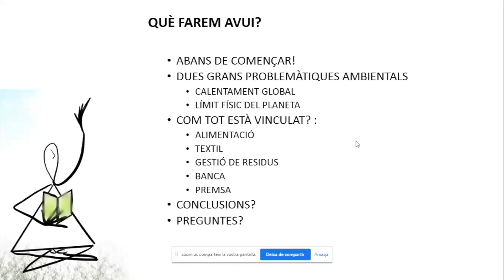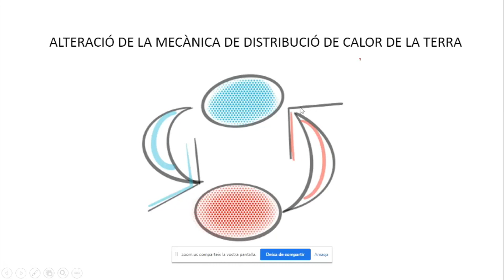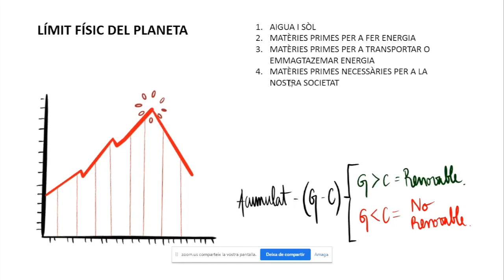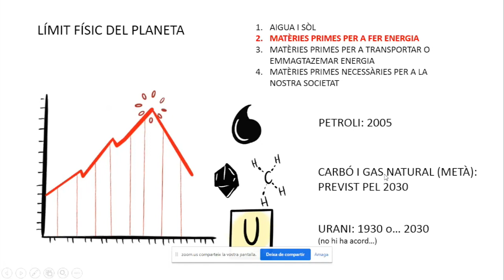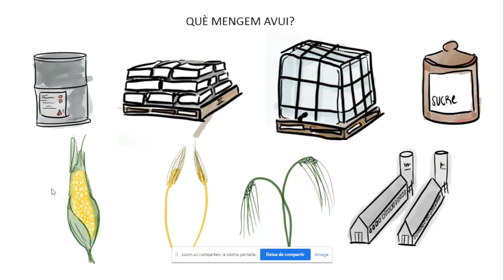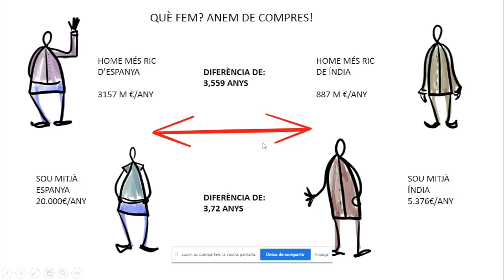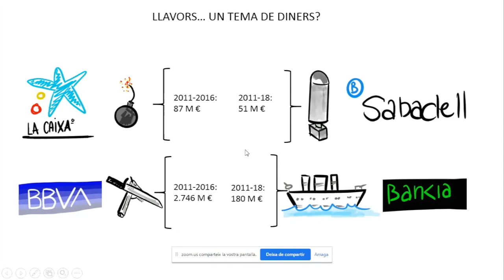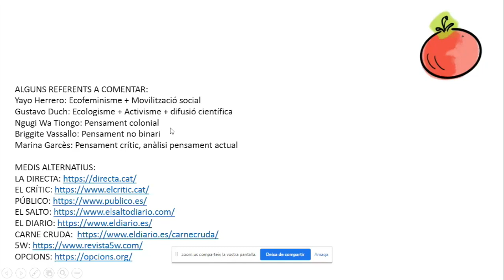'Mirem més enllà': xerrada amb l'ambientòleg Marc Pascual sobre el consum responsable a l'esplai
Xerrada de l'ambientòleg Marc Pascual en el marc de la jornada 'Mirem més enllà', impulsada per l’Àmbit d’Educació per la Justícia Global del MCECC al voltant del consum responsable als Centres d’Esplai.

Amb la col·laboració de l'Ajuntament de Barcelona.

Llegiu com va anar la jornada 'Mirem més enllà' i consulteu les Fitxes d’Activitat dels tallers